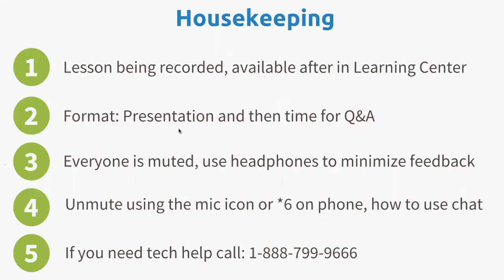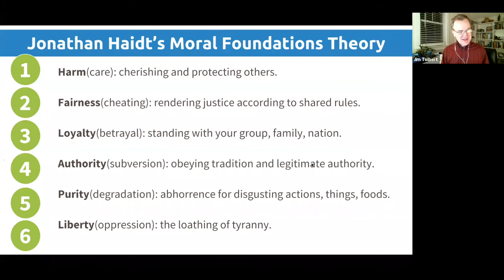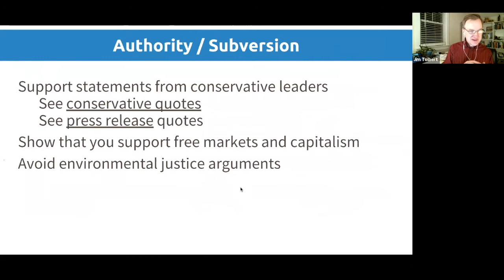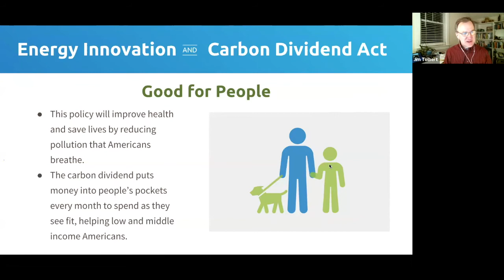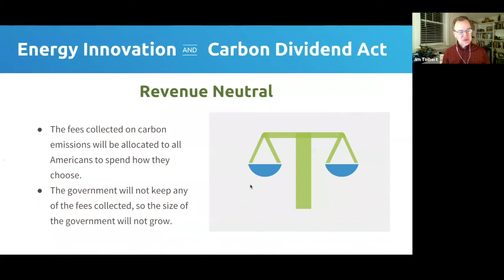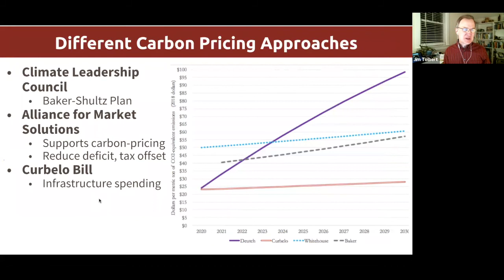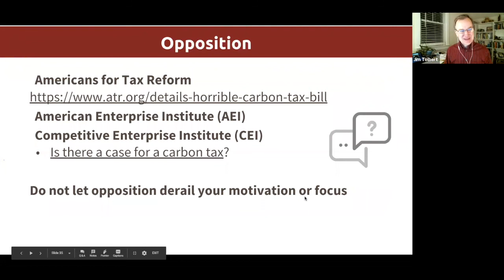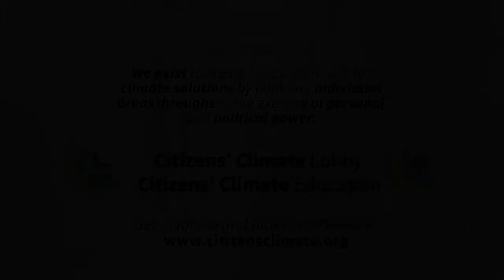CCU: Conservative Outreach Updates & Suggestions On The Energy Innovation & Carbon Dividend Act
Join Citizens' Climate Lobby's Conservative Director Jim Tolbert for a webinar on outreach updates with conservatives and eco-right organizations regarding The Energy Innovation & Carbon Dividend Act.

Jim will review conservative messaging on climate change and how it relates to the new legislation. Jim will highlight the conservative support aligning with the bill as well as the Act’s five key messages and underlying components, connecting each to how the bill aligns with conservative values.

Intro & Agenda (from beginning)
Jonathan Haidt's Research (2:17)
Five Key Messages in Conservative Outreach (16:25)
Statements of Support (27:46)
Responding To Criticism (34:52)